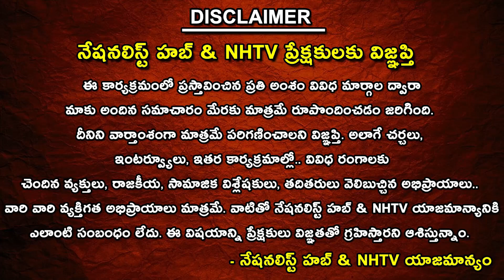Maharashtra Deputy CM Devendra Fadnavis Visits Tirumala Temple | Lokesh Kanagaraj | NHTV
Our Company account details :
Name : DHARMAGNYA BROADCASTING PVT LTD
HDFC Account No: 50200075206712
IFSC Code: HDFC0008045